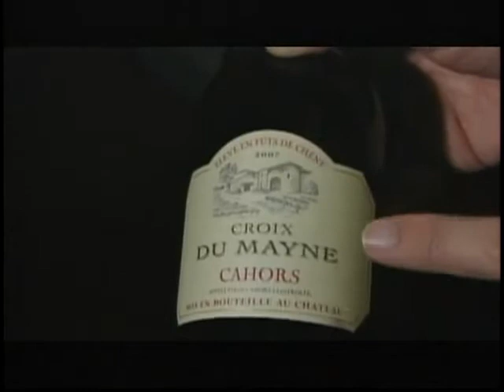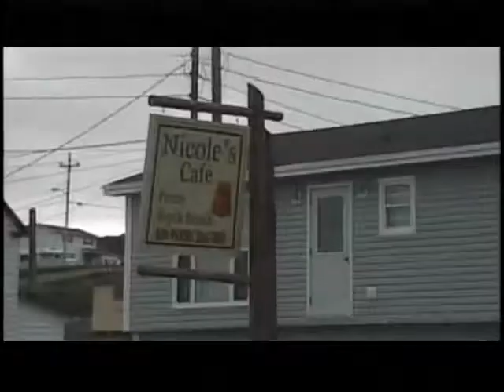One Chef One Critic, E27, Guest: Zita Cobb, Steve Vardy Dish: baked beans with pork chops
In episode 27 One Chef One Critic welcomed guest, Zita Cobb, for whom they made baked beans with pork chops. The restaurant, Classic Café East, was featured. Andrew Facey made an appearance as the episode’s wine expert. Karl visited Joe Batt’s Arm on Fogo Island to interview Shorefast Foundation chef, Steve Vardy.